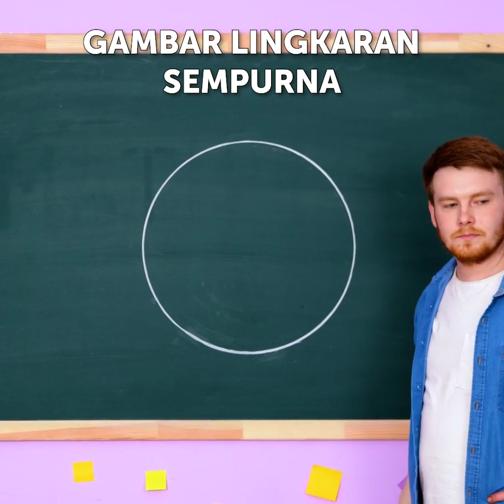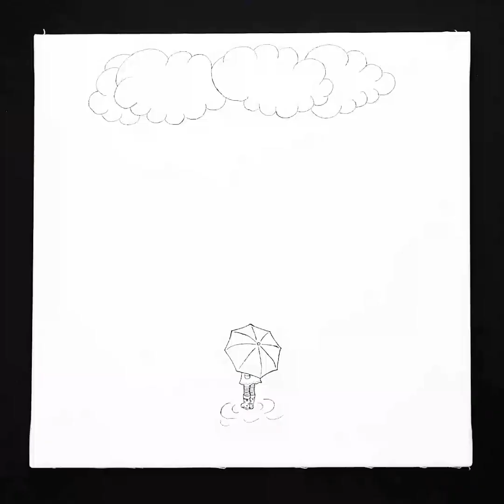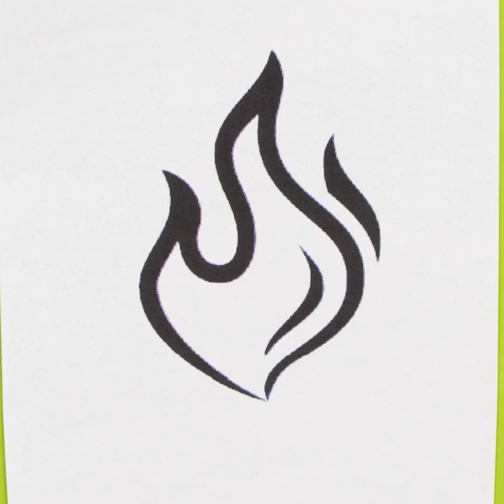Kiat Melukis Mudah dan Trik Menggambar Fantastis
Kiat menggambar keren yang bisa kamu lakukan sendiri! Pelajari cara menggunakan warna untuk menciptakan karya yang menakjubkan!

2:54 - Cara menggambar domba
5:16 - Cara menggambar dengan tinta alkohol
6:49 - Cara menggambar jerapah
9:07 - Cara menggambar vas